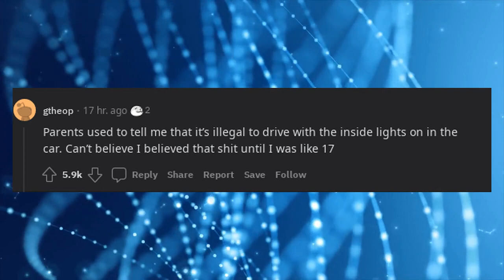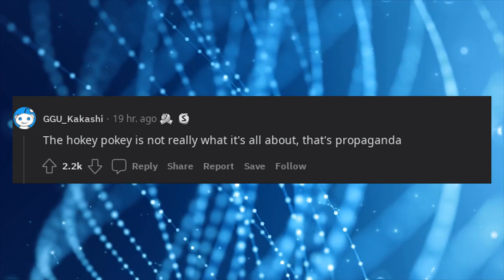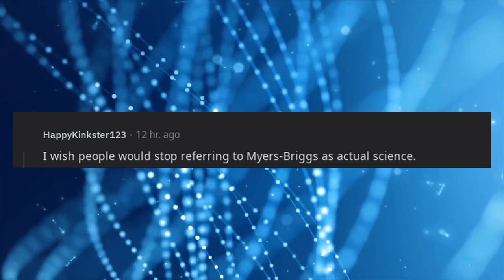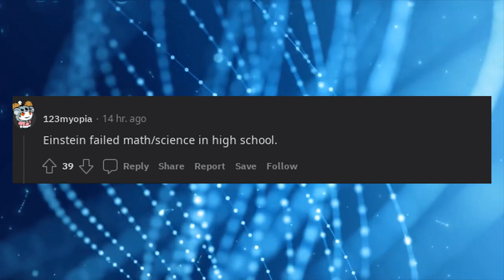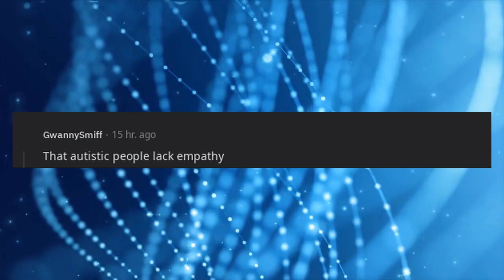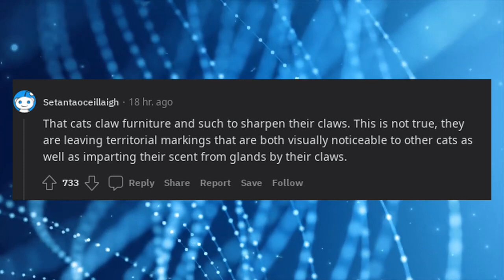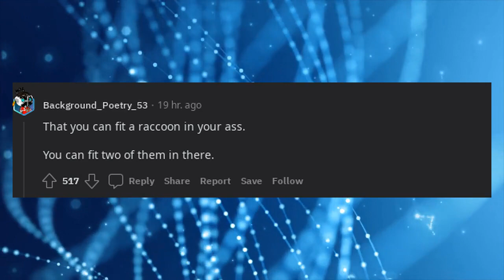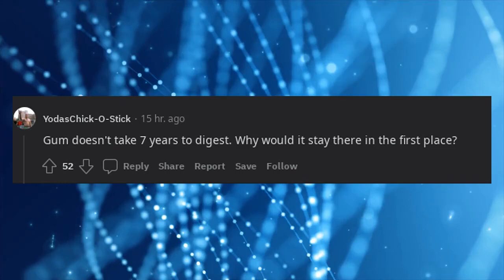What Pseudo Fact Do You Wish People Would Stop Using?